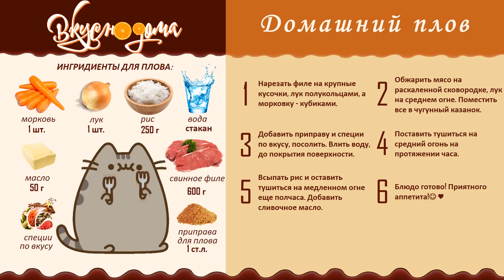ИЗУМИТЕЛЬНЫЙ ДОМАШНИЙ ПЛОВ🥘! ВКУС ДЕТСТВА! Сытный и вкусный!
Это мой любимый рецепт плова, вкус которого родом из детства. Очень вкусно и аппетитно, просто пальчики оближешь! Мясо получается просто нежнейшим. Попробуйте обязательно! Сытно и беспроигрышно, а главное - легко!

Ингредиенты для домашнего плова:
- свинное филе (600 г);
- рис крупнозернистый (250 г);
- 1 морковка;
- 1 луковица;
- приправа для плова (1 ст.л.);
- специи по вкусу;
- вода;
- сливочное масло (50 г).

Делитесь впечатлениями от рецепта, всегда рада вашим комментариям!:)